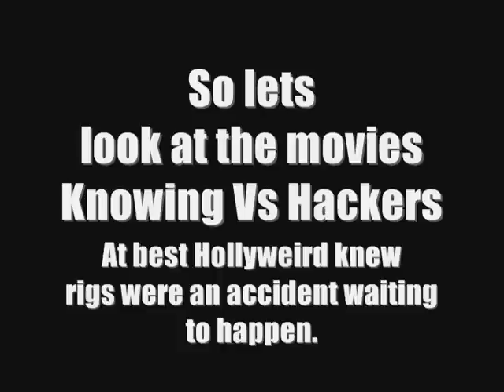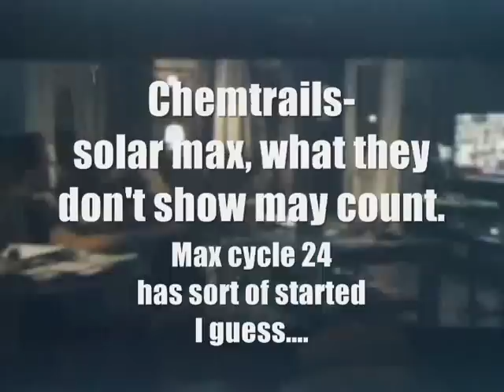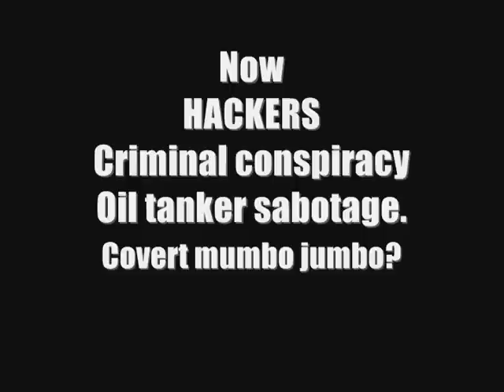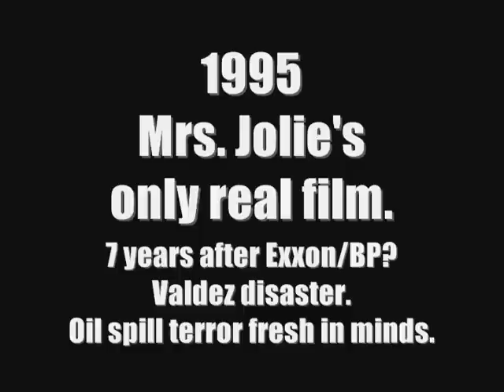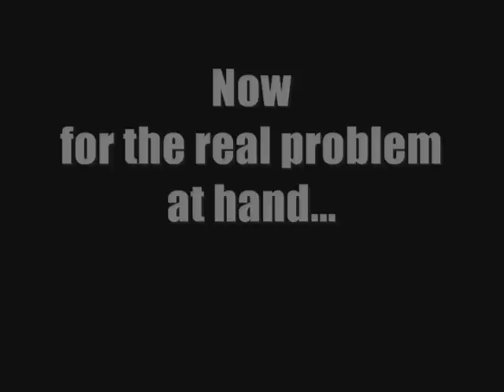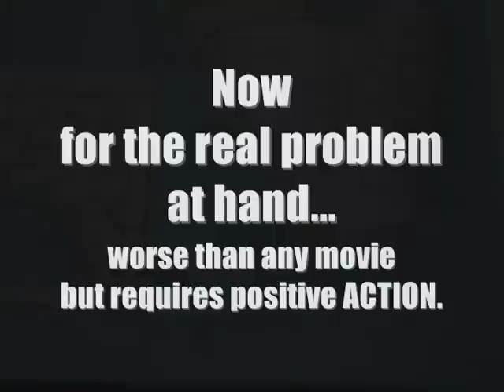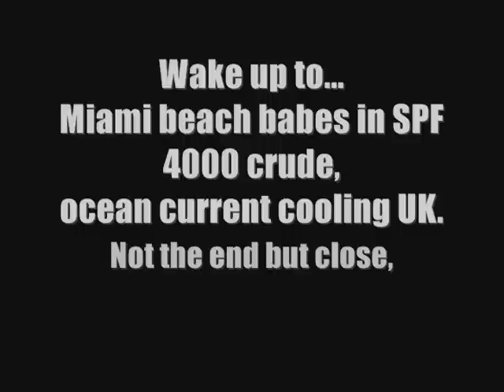RE: TrutherGirls "End of the world" BP Oil's not so Fantastic Toxic Voyage, Knowing-vision.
Exploring the Truthergirls thoughts on calamity.
Any book with a chapter like "Revelations" could only be a pre-cursor to the film industry machine. BP= Bible Prophecy I think not.
I remember bible thumpers saying the Valdez, Y2K, The Iraq war and even 1900 was the end sign too, The WatchTower propaganda even blamed bankers like Alex Jones and Glenn Beck do back in 1894 hairless power greedy apes that is all:
Hollywood religious fear and loathing? Are hundreds of thousands distracted by revelations the mumbo jumbo self perpetuated grand delusion of doom. Did the devil write the bible and other books like the Koran, Mayan cult to prevent positive creative evolution? Pre-Hollywood media control?
Movie Knowing Vs. Hackers for most accurate? Sign? prophecy puzzle fit.
Some video's get you thinking and feature films get you depressed and angry.
. NOTICE: We are making this material available in our efforts to advance understanding of environmental, political, human rights,economic, democracy, scientific, and social justice issues, etc. We believe this constitutes a "fair use" of any such copyrighted material as provided for in section 107 of the US Copyright Law. In accordance with Title 17 U.S.C. Section 107, the material on this site is distributed without profit to those who have expressed a prior interest in receiving the included information for research and educational purposes. . . tags: commission omission harper police riot squad 2010 olympics vanoc gregor ndp liberals conservatives billions taxpayer money population fema emergency workers ambulance strike emt doctors nurses emergency hotbox cafe services vancouver vanoc 2010 gordon campbell matt damon paris hilton ben afleck jenifer lopez michael jackson scar